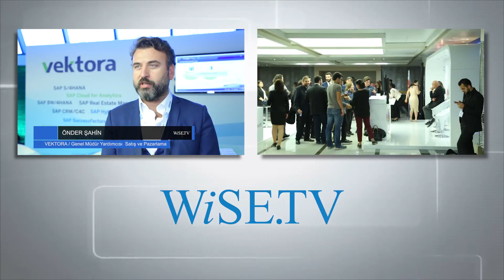SAP İş Ortağı Vektora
Vektora Genel Müdür Yardımcısı Önder Şahin, SAP'nin iş ortağı olan Vektora hakkında Wise TV'ye açıklamalarda bulundu.

SAP'nin gelişmesi ile birlikte Vektora'nın da dönüşüm içinde olduğundan bahseden Şahin, inovasyon ve dönüşüm projeleriyle SAP Forum'a katıldıklarını belirtti.